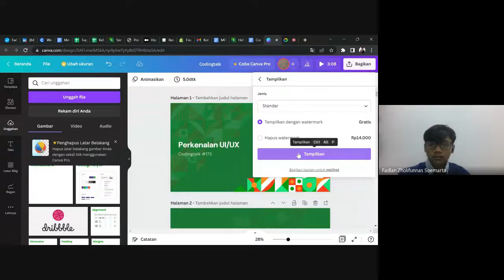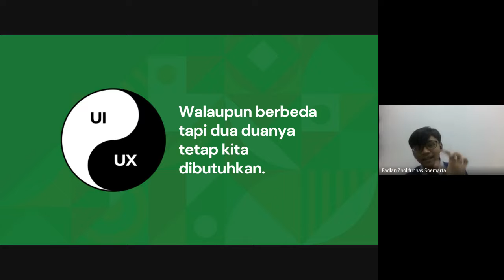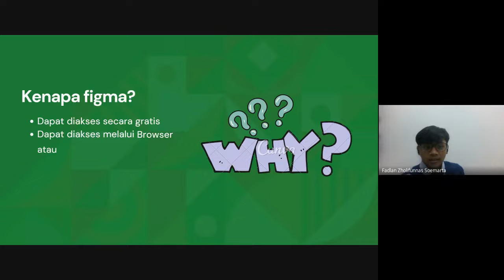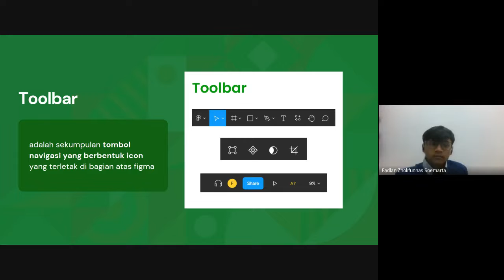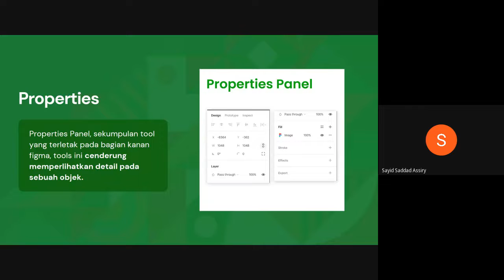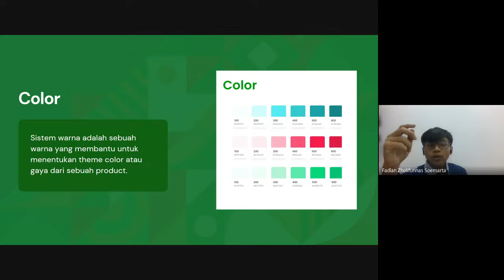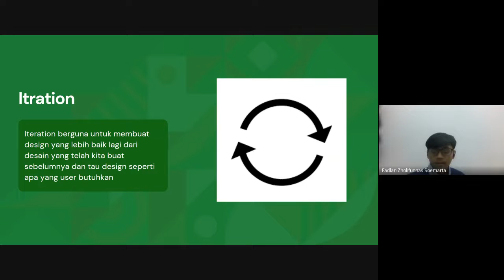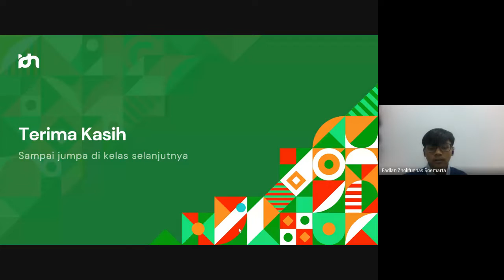Coding Talk #173 UI Design - Fadlan